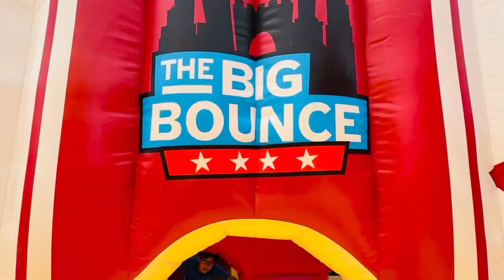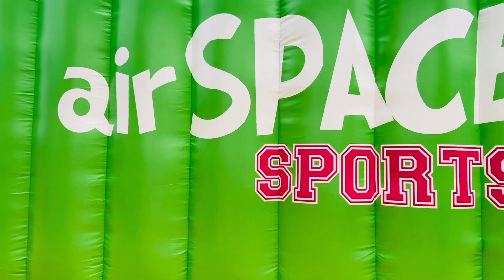the big bounce america long island